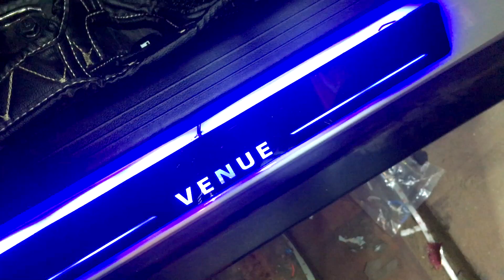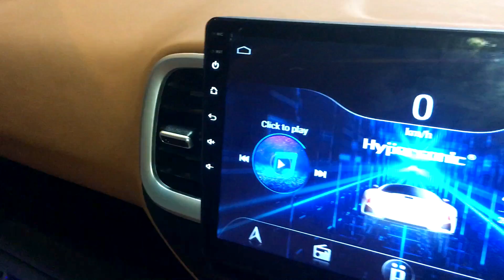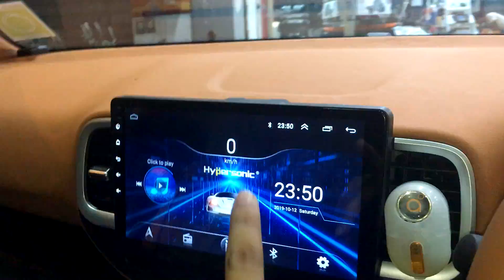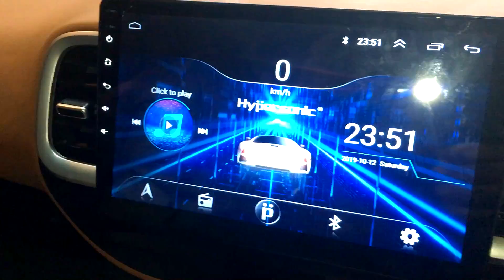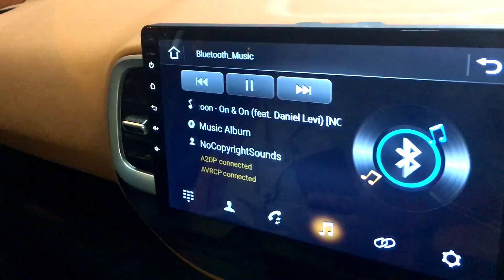HYUNDAI VENUE I POWER WINDOW INSTALL I BASE MODEL TO TOP COST I INTERIOR MODIFICATION I HID FOG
Name - Himashu